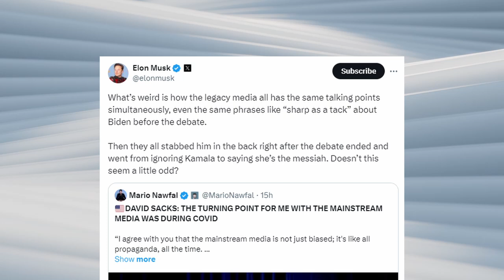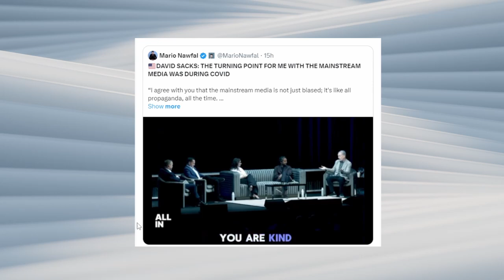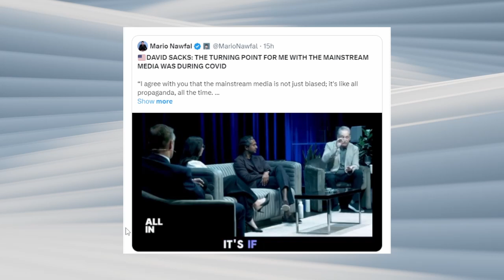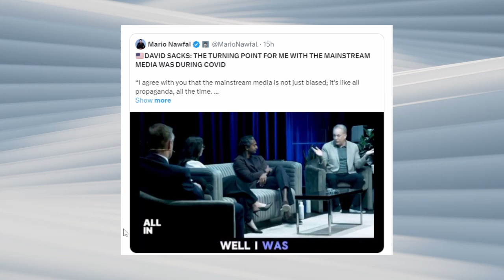Bitcoin News Today, Elon MUSK & Media LIES, Eva Vlaardingerbroek CPAC Speech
Bitcoin news today & Elon Musk media lies.

Bitcoin represents freedom—a currency free from government control, decentralizing power back to the individual. But while Bitcoin offers this escape, we live in a world where truth is increasingly distorted. The media, once trusted, has become a propaganda machine, shaping narratives not based on facts, but on agendas. Truth has become a casualty in this war of influence, leaving the public lost in a sea of misinformation. But there is hope. As we turn our attention to this powerful speech by a courageous woman, she reminds us that our freedoms, including the freedom to think for ourselves, are still worth fighting for.